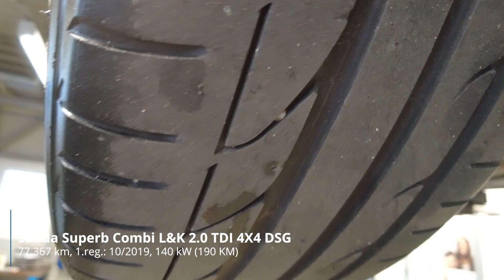Škoda Superb Combi L&K 2 0 TDI 4x4 DSG - TEHNIČNO STANJE